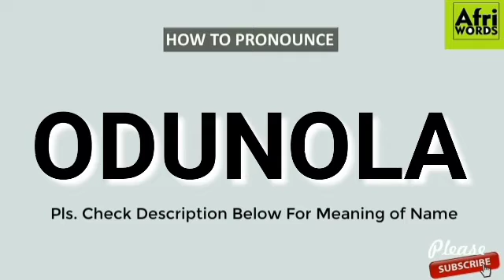How to pronounce ODUNOLA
Meaning of ODUNOLA
Year of wealth